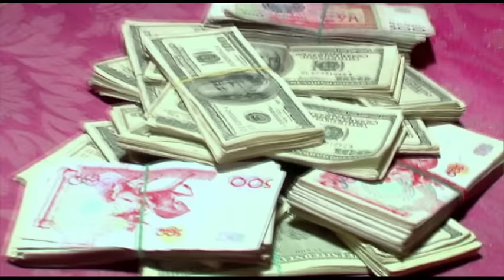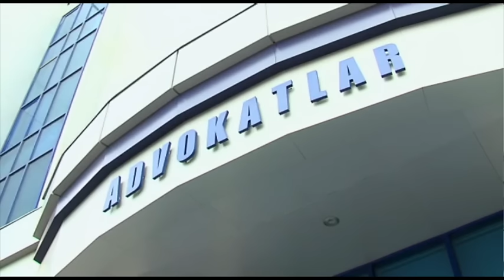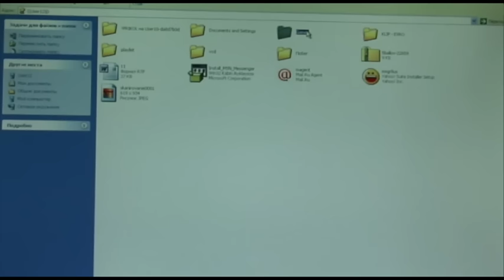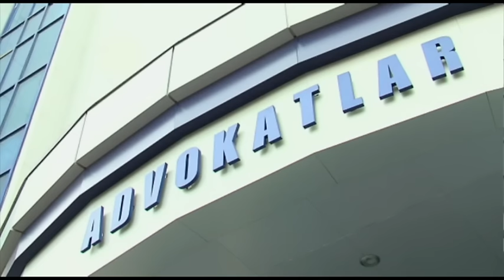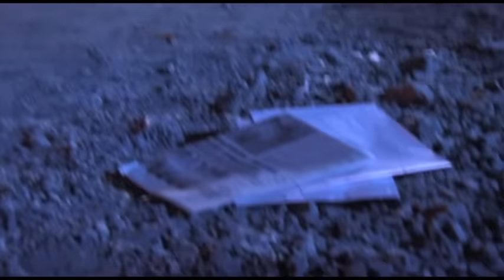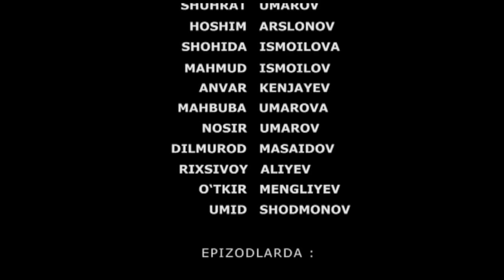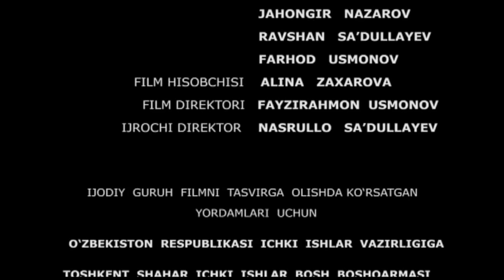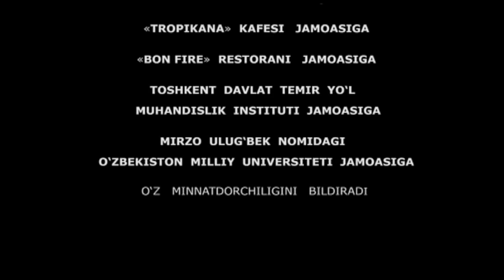Advokatlar (o'zbek film) | Адвокатлар (узбекфильм) 2007